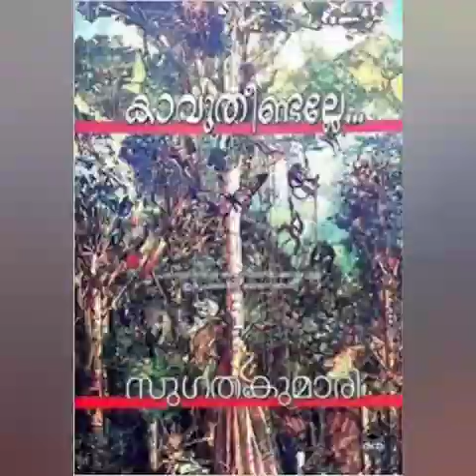lekhaVasudevan കഥാപുസ്തകം || സുഗതകുമാരി || കാവു തീണ്ടല്ലേ കുളം വറ്റും